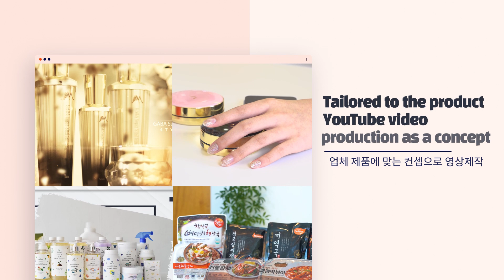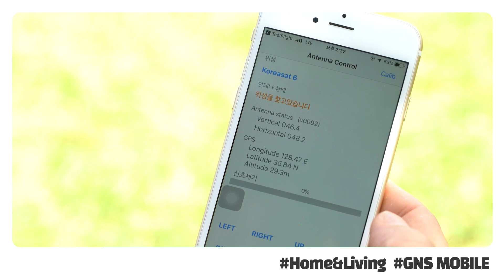About DG Trade TV (New)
DG Trade TV
Here's Everything!

✔ Selected 35 companies located in Daegu and produced YouTube videos
✔ Tailored to the product YouTube video production as a concept
✔ Video production of various genres such as review and experimental video
✔ Afterwards, marketing promotion through YouTube channel [DG Trade TV]